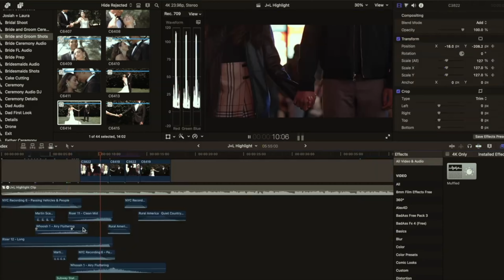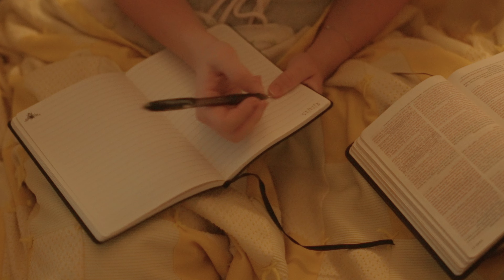for those who feel uninspired and burnt out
Long time, no see. It's mind boggling how fast time goes. I'm tired of neglecting the simple act of creating for the magic. So, I guess this is the beginning of going back to my childhood and reigniting the passion that started it all - again and again. I'm glad you're here.

Thank you for being here. You are loved and valued beyond measure. I hope you leave each of my videos with a little more peace and a little more hope than you had when you arrived.

Psalm 139:16-18

☆☆☆☆☆ SOCIAL MEDIA ☆☆☆☆☆

☆ All the gear I use:

☆ The filter that makes all my videos have that dreamy cinematic look.

☆ The  sound FX packs that make all my music and transitions flow together seamlessly.